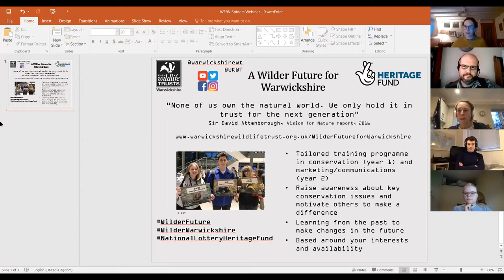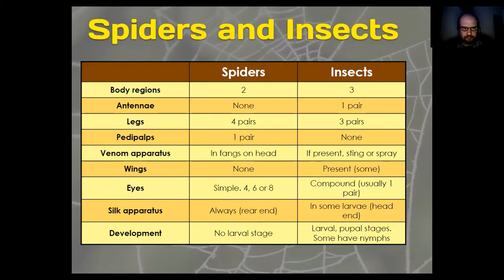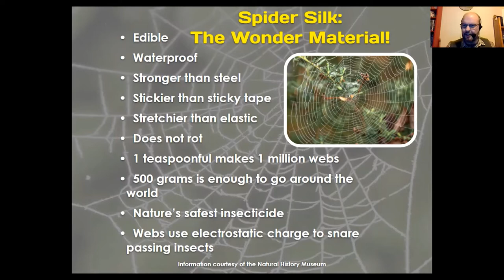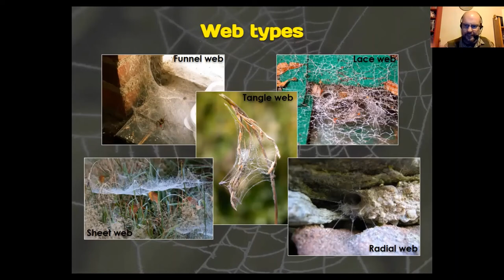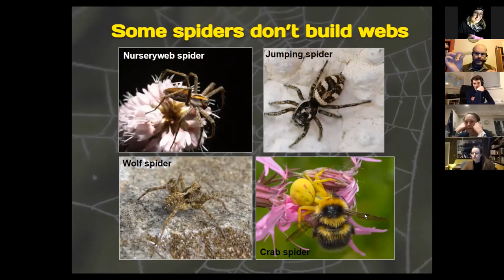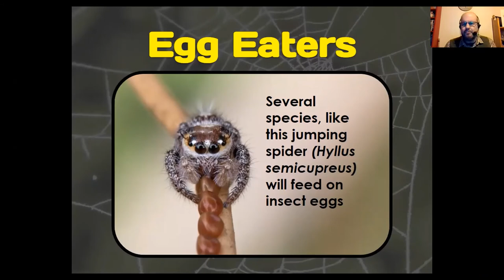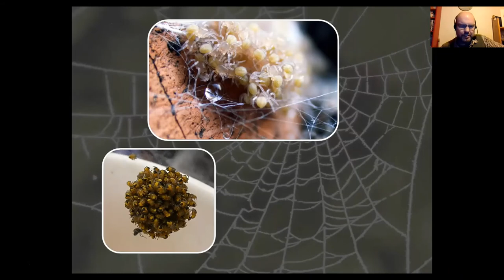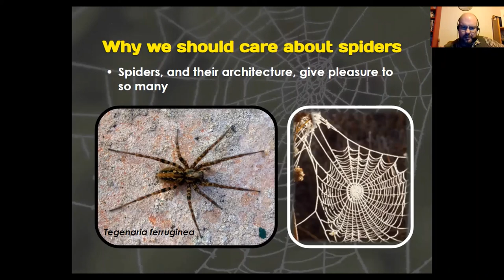WFfW Spiders Webinar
Associate Professor Richard Pearce explores the wonderful world of spiders. The webinar was held for young adults as part of the Wilder Future for Warwickshire project. For more information on the project, funded by National Lottery Heritage Fund, head